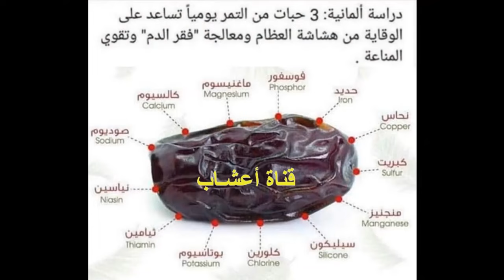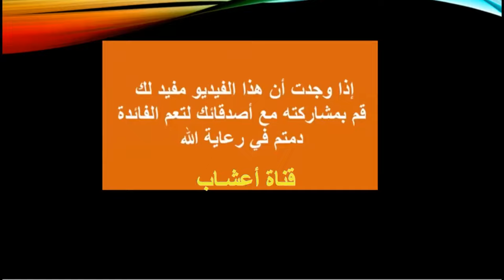ماصحة أن دبس التمر أو عسل التمر مفيد للرجيم أو للتسمين ؟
فوائد دبس التمر ، و هل عنده فوائد مثل التمر نفسه، وهل يفقد فوائده بعد طبخه  او طحنه او ماشابه.. سنتحدث في هذا الفيديو بمقدمة سريعة حول التمر بشكل عام وخاصة لمرضى السكر ثم محتوى دبس التمر من العناصر الغذائية وفوائده  ثم  نستعرض بعض الأسئلة الشائعة حول دبس التمر مثل ما فوائد دبس التمر للأطفال والرضع.. وهل دبس التمر مفيد للرجيم أو للتسمين  وماهي فوائد دبس التمر مع الحليب؟ واخيرا لابد من الحديث عن درجة أمان استخدام دبس التمر ومحاذير استخدامه
دبس التمر، ويُسمّى أيضاً عسل التمر، ورُبّ التمر،  وهو شرابٌ ذو لونٍ بُنيّ داكن يُستخرج من أنواعٍ عديدةٍ من التمر، من أشهرها تمر الخلاص  ، والذي يتميّز بحلاوته المتوسطة،  ويُعدُّ دبس التمر من أكثر منتجات التمر شيوعاً خاصّةً في دول الخليج،  كما أنَّه يُعدُّ خياراً جيداً كبديلٍ صحيّ عن المُحليّات السائلة.